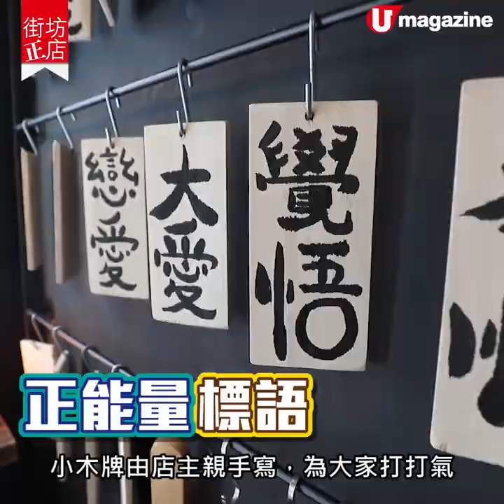【街坊正店】香港終於有！晨之美早餐專門店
香港終於有！晨之美早餐專門店

好羡慕台灣人早餐店又平又好食，唔明點解香港無囉！好消息係終於有人肯做啦，開喺油麻地近果欄的一條布滿車房的小巷，格局勁有台灣味。主攻外賣吐司，唔係茶記蛋治咁簡單，係勁厚勁有特色嘅，件厚厚嘅「多層次蛋」吐司係必食！早餐賣到 6pm，慣咗日上三竿先起身嘅都食到㗎！

【Info】
叁拾壹堂高烤吐司
地址：油麻地德昌里 1-9 號德喜大廈 4 號舖
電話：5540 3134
營業時間：8am - 6pm
全方位緊貼《U Magazine》社交平台